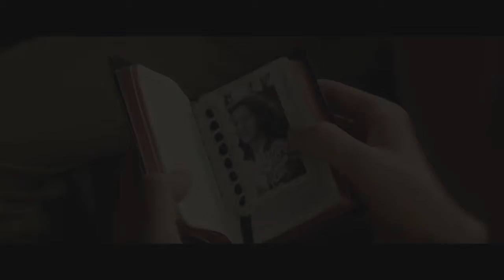Le Temps d'une Bande-Annonce #13 (Tu Ne Tueras Point)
Faire la critique d'un film le temps de sa propre bande-annonce, tel est le concept !